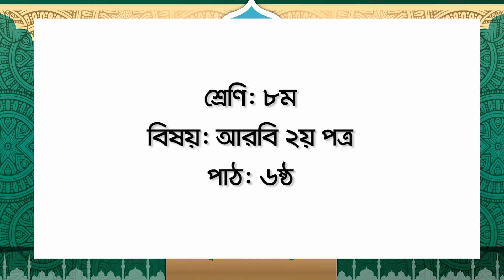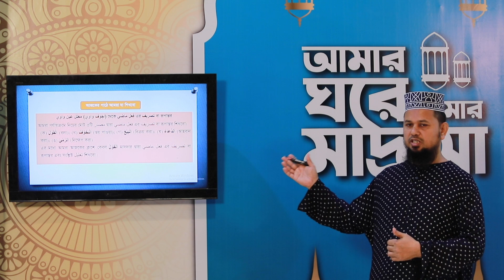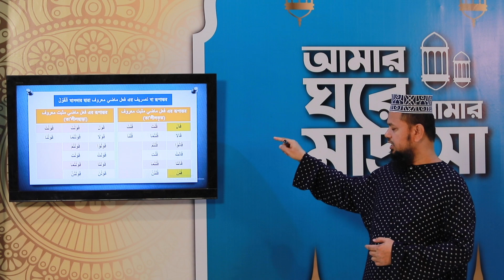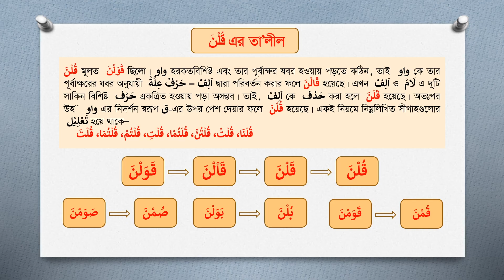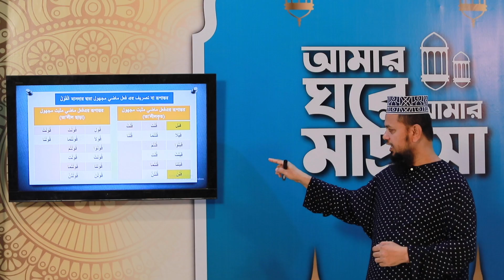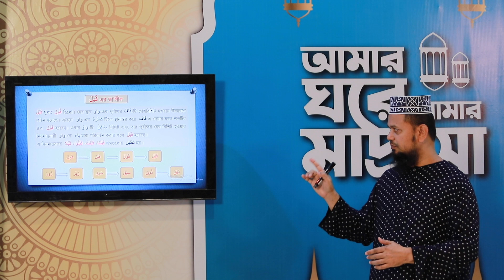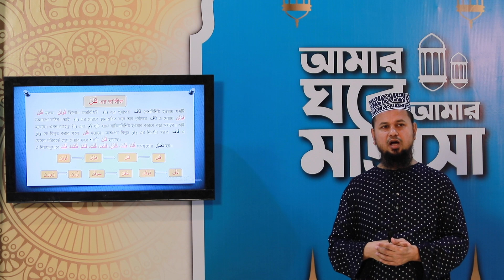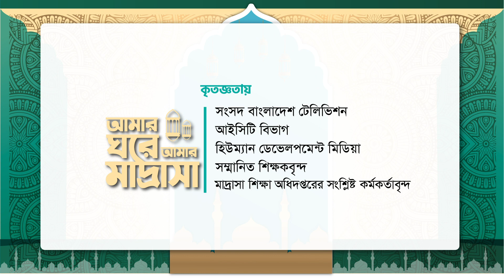পাঠ ৬ষ্ঠ ।। আরবি ২য় পত্র ।। অষ্টম শ্রেণি ।। আমার ঘরে আমার মাদ্রাসা